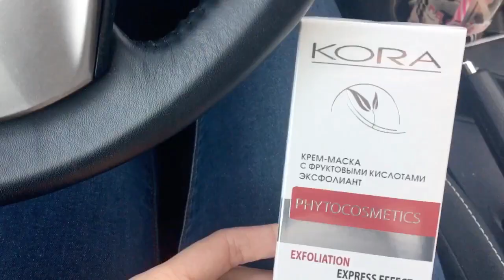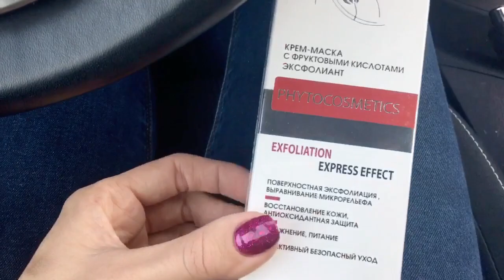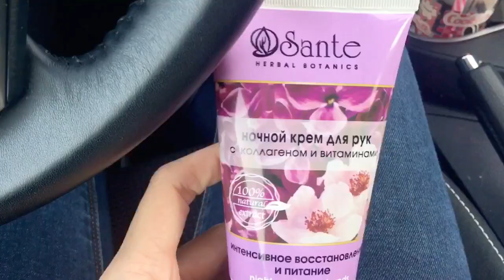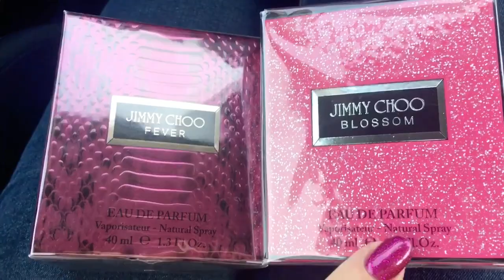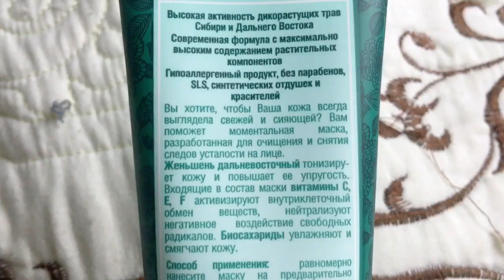НОВИНКИ ПАРФЮМЕРИИ/ОШИБКИ ПИТАНИЯ/КАК ПИТЬ БОЛЬШЕ ВОДЫ/ОСЕННЯЯ КОЛЛЕКЦИЯ DIOR